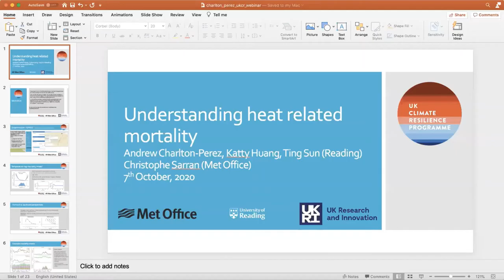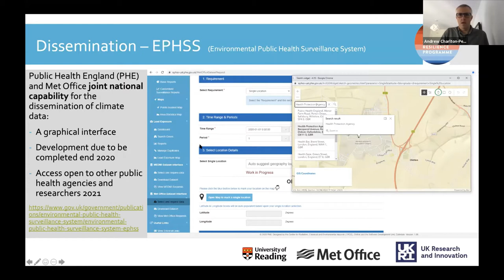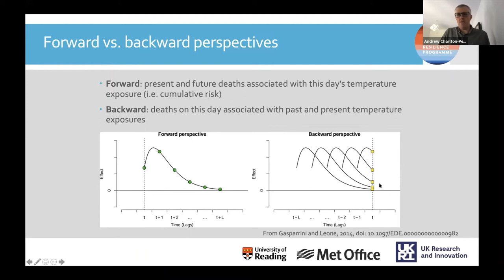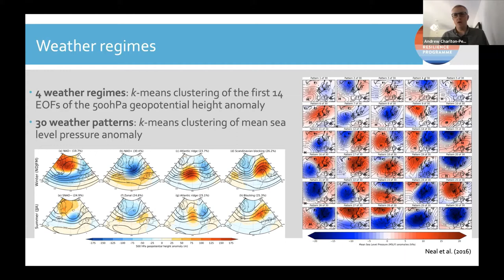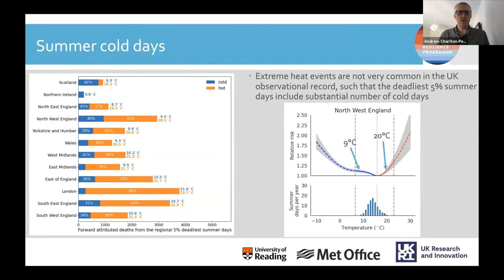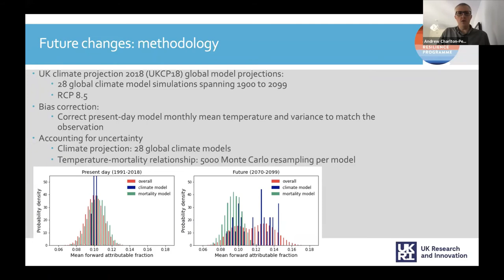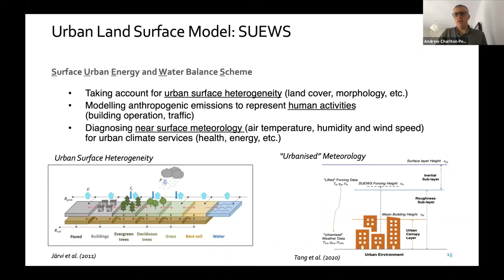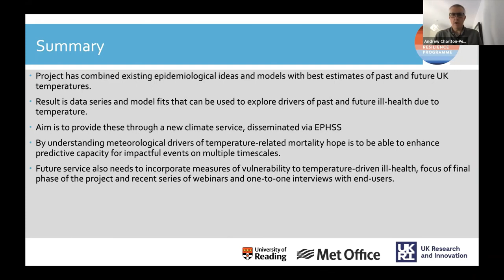Understanding heat related mortality: Andrew Charlton-Perez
UK Climate Resilience Programme webinar with Prof Andrew Charlton-Perez (University of Reading) on Understanding heat related mortality